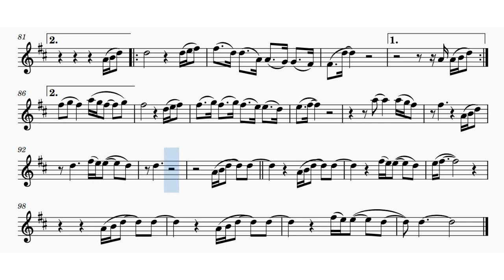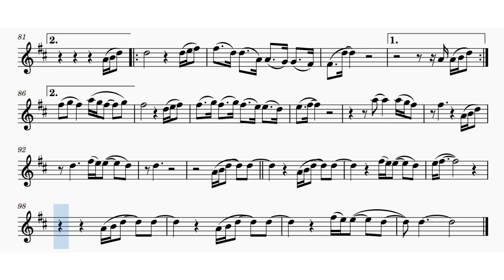🟥⬜🟦 WHAT ABOUT US🔔 𝑷!𝑵𝑲 🔥 𝓢𝓗𝓡𝑰𝓛𝓛🎻0:55 ViolinCover 🗽💞 Music Sheet🎵. Live🎻 Tutorial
WHAT ABOUT US 🟥 ⬜ 🟦 by 𝐏!𝐍𝐊💖, Johnny McDaid, & Steve Mac. Music Sheet🎵. Tutorial. Divine 𝓥𝑰𝓑𝑬 💖〰. 🔔 𝑷!𝑵𝑲💖 has described herself as 𝐈𝐄-𝐃𝐄-𝐋𝐓 Jew ⏬. 𝓢𝓗𝓡𝑰𝓛𝓛🎻0:55, 3:20
- 🔴⚪🔵 COURTESY OF THE RED, WHITE & BLUE.🕊𝐓𝐨𝐛𝐲 𝐊𝐞𝐢𝐭𝐡 💖 violinCover.Shrill🎻

- 🟥 ⬜ 🟦 𝐒𝐎𝐔𝐍𝐃 𝐓𝐀𝐑𝐆𝐄𝐓𝐒: 𝐀𝐦𝐞𝐫𝐢𝐜𝐚𝐧 𝐒𝐨𝐥𝐝𝐢𝐞𝐫𝐬 𝐚𝐧𝐝 𝐌𝐮𝐬𝐢𝐜 𝐢𝐧 𝐭𝐡𝐞 𝐖𝐚𝐫, 𝐉. 𝐏𝐢𝐞𝐬𝐥𝐚𝐤, 2009
- 🔥 𝐔𝐂𝐋𝐀 𝐑𝐄𝐕𝐈𝐄𝐖 of the 'Sound Targets' Book, 2016

- 𝓦𝒆 𝑻𝒉𝒆 𝑲𝒊𝒅𝒔, an excellent children's book on 𝐭𝐡𝐞 𝐔𝐒 𝐂𝐨𝐧𝐬𝐭𝐢𝐭𝐮𝐭𝐢𝐨𝐧

- 🟥 ⬜ 🟦 Hear 𝐋𝐢𝐳 𝐂𝐡𝐞𝐧𝐞𝐲 endorse Kamala Harris for president, CNN Best Comment: it's not about Democrats vs. Republicans; 𝐢𝐭'𝐬 𝐚𝐛𝐨𝐮𝐭 𝐩𝐫𝐨𝐭𝐞𝐜𝐭𝐢𝐧𝐠 𝐨𝐮𝐫 𝐜𝐨𝐮𝐧𝐭𝐫𝐲'𝐬 𝐂𝐨𝐧𝐬𝐭𝐢𝐭𝐮𝐭𝐢𝐨𝐧. FULL STOP ✋ End of story 🗽

- 🔴⚪🔵THE STAR SPANGLED BANNER🔔🌹 SO HELPFUL Tutorial. 𝐔𝐩𝐛𝐞𝐚𝐭🥁ANIM. Live Violin🎻🔢